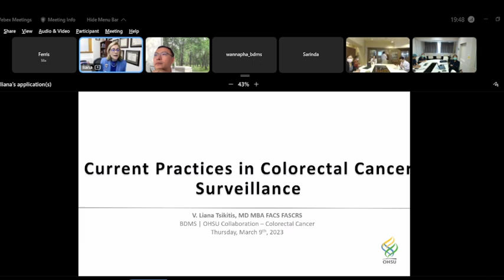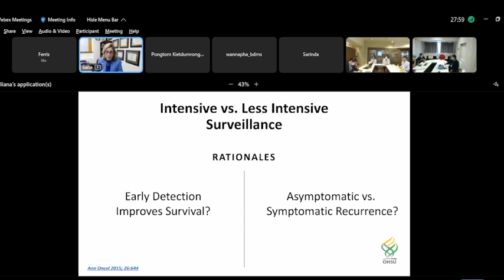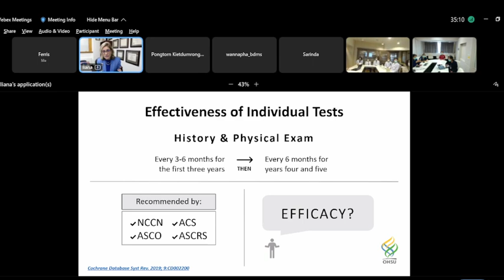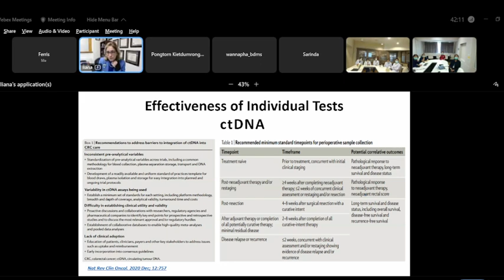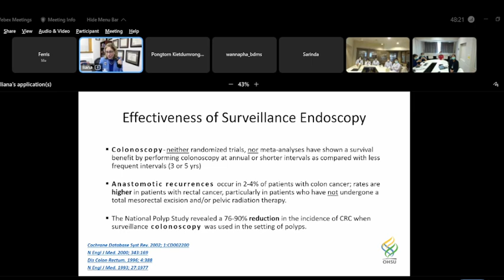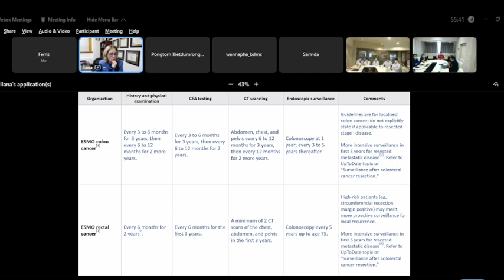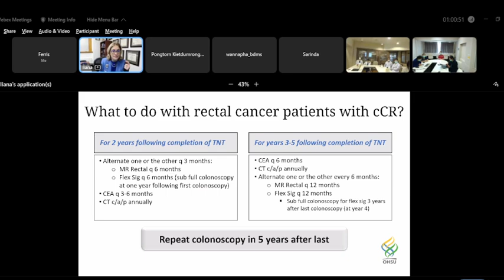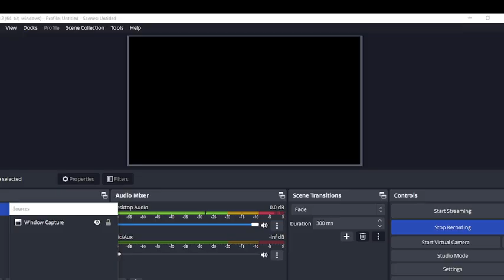Current Practices in Colorectal Cancer Surveillance